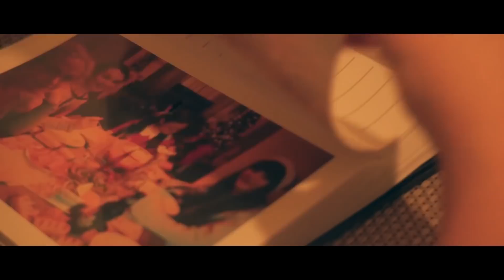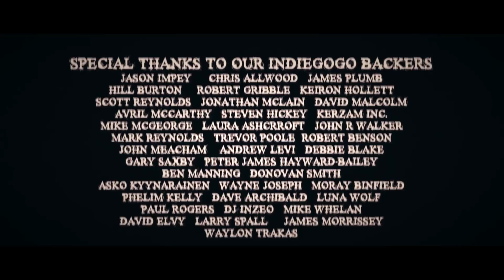The Haunting Of Molly Bannister | Full Psychological Horror | HORROR CENTRAL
A chilling tale of a family at odds against a sinister evil that they don't understand. The Origin of Molly Bannister is here and its more terrifying than you could have imagined.

2008,
Director: Mickey Liddell,
Writers: John Travis, Rebecca Sonnenshine,
Stars: Haley Bennett, Chace CrawfordJake Weber